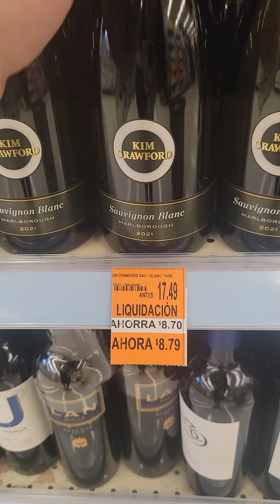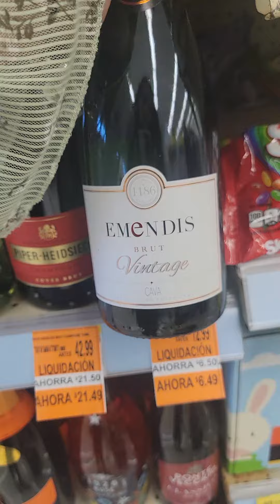Licores en liquidación en Walgreens